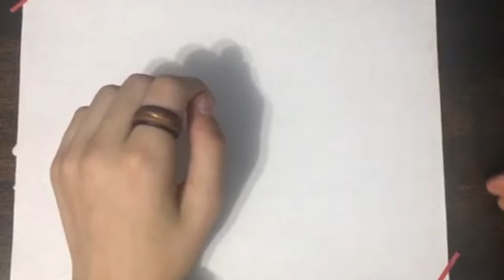How to Draw a Legged Fish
This is how to draw a legged Fish.

coloring page version- (click download in the top right corner)